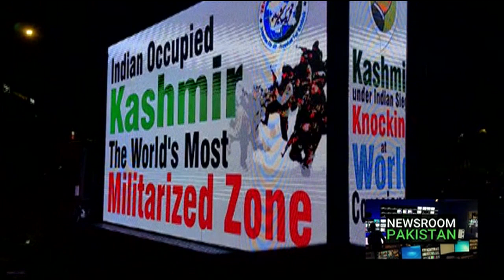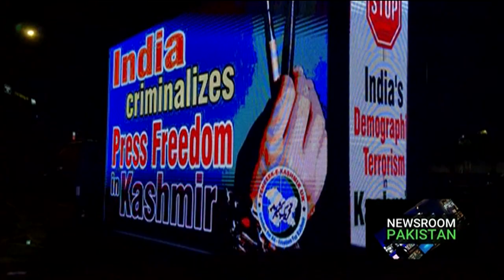Kashmir Digital Van Campaign in UK || British reminded of Jammu Genocide